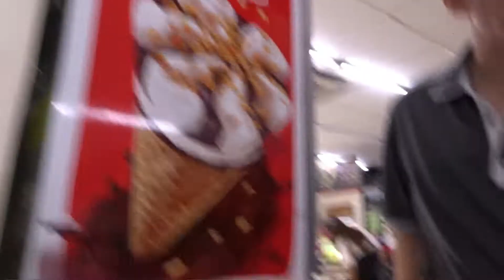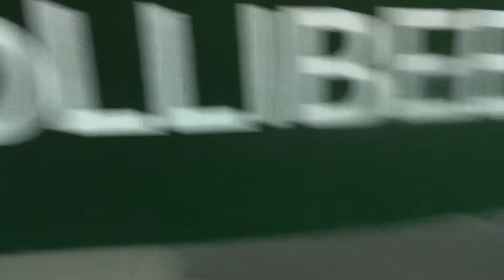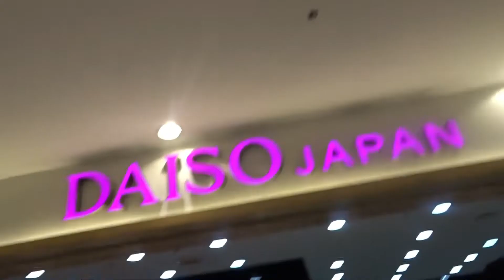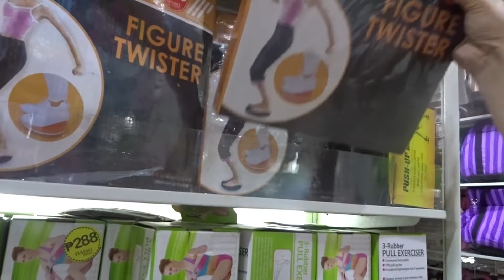NALIGAW KAMI SA ORTIGAS PASIG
Galing Kami nang Lpc Commute to Ortigas Pasig Hinanap namin ang Emerald Ave. Magkikita kami nang mga ka Roller Skaters at maglalaro kami nang Roller Skaters.